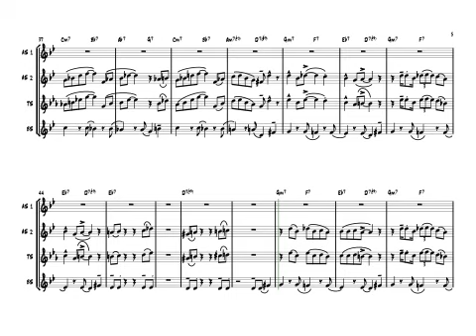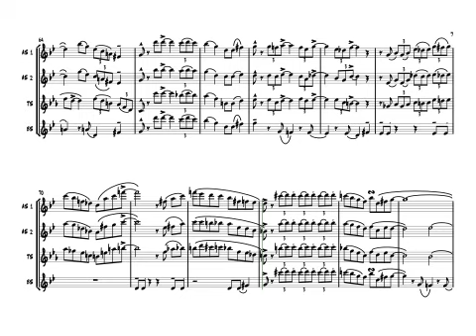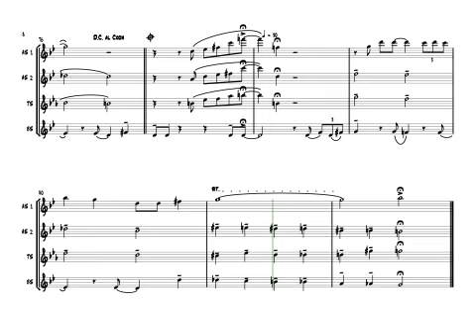Hotel Kummer (for Saxophone Quartet only)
A cool, medium tempo jazz minor blues for unaccompanied saxophone quartet. A chance for the lead alto saxophonist to improvise. Instrumentation (AATB). Works for Saxophone Quartet general concert material.

Jazz Solo Etudes for Saxophone

Jazz Sax Solo Transcriptions

250 Jazz Patterns

Blues & Rhythm Changes in All Keys

My CD “Spherical” on CDBaby.com

My Equipment

Vandoren V16 Mouthpiece

BOYA Omnidirectional Condensor Microphone

Video recorded with an iPhone 6s

M-Audio Fast Track USB Audio Interface

Finale Print Music Notation Software

Sibelius First 7 Notation Software